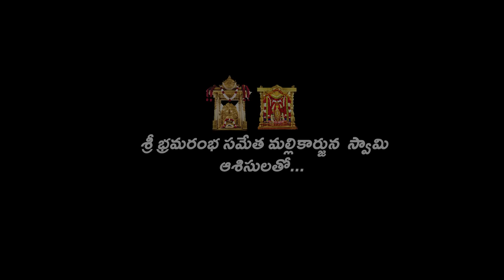🙏 🕉 🙏 శివ శివ హర హర పరమేశ్వరా | Shivarathri Song | Sravanthi Raagam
Parameswara Shivarathri Song శివ శివ హర హర పరమేశ్వరా | Shivarathri Song | Sravanthi Raagam

 lord Shiva special songs
శివ శివ హర హర  పరమేశ్వర
     Costing..
Sravanthi karunakar. Tejashwini
Babby. Brammini
Singers:-.
Vaishali..Prabhakar
Tune-music- .
.Rock Prabhakr..
     DOP, EDITING & DI...
SriRaj Nagilla {FLY MEDIA}
 Asst.Cemaramen...
         .Kanna
Concept..lyrics...Screen Play&.Direction.
        Uma Mahesh                                                 .
  Producer..
   Konte laxmi sai mallika.

మా స్రవంతి రాగం (sravanthi raagam) youtube వీక్షకులకు, మా బంధుమిత్రులకు, మరియు మా శ్రేయోభిలాషులకు అందరికి పేరుపేరునా మహాశివరాత్రి పర్వదిన శుభాకాంక్షలు.

ఆ పరమ శివుడి ఆశీస్సులు సదా మనందరిపై ఉండాలని మనస్ఫూర్తిగా కోరుకుంటూ

              మీ
      స్రవంతి రాగం
 (Sravanthi raagam)
   🙏Thankyou🙏